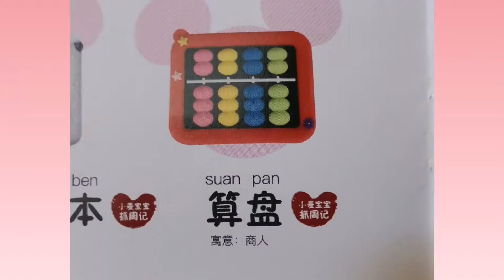Vivi Chong 1st birthday - 加长版